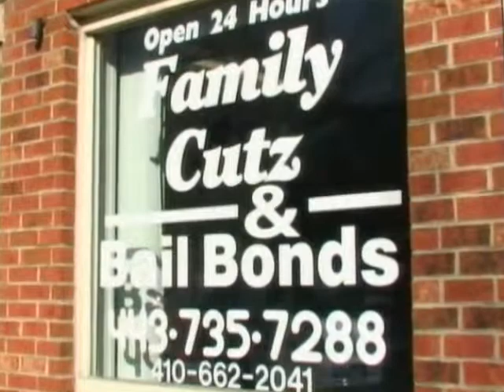Family Cutz Barber Shop & Bail Bonds